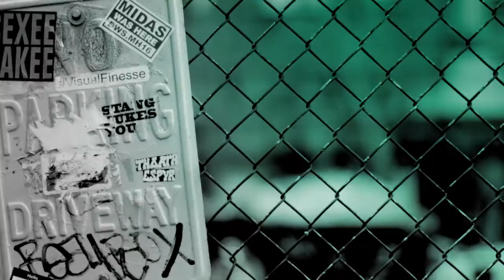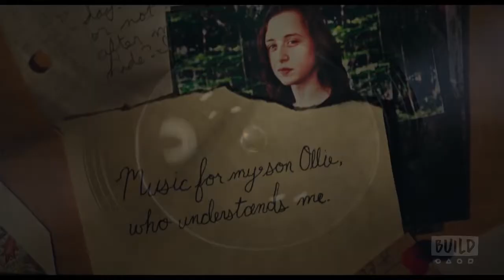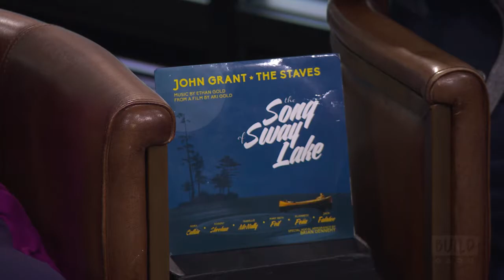Mary Beth Peil And Ari Gold Discuss 'The Song Of The Sway Lake'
In the Ari Gold-directed film, 'The Song of the Sway Lake,' a young record collector and his friend go to his family's lake house to claim a valuable jazz recording. While he is there, encounters with his estranged grandmother (Mary Beth Peil) and a neighbor dredge up years of family suffering.